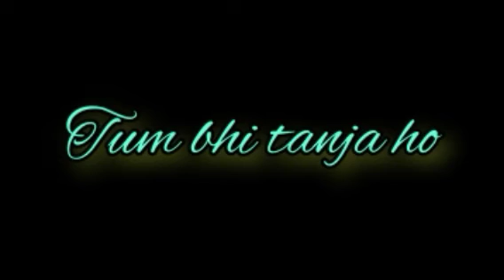Suno na suno na sunlo na || abhijeet bhattacharya || Hindi song abhijeet bhattacharya || 90's song